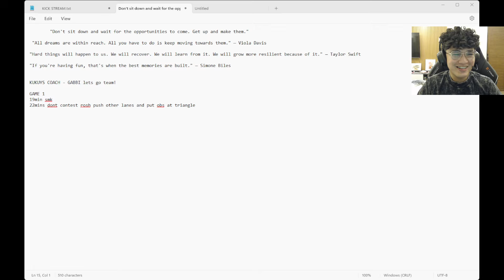TALON KUKU DEBUT - (GABBI Watch Party)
👍Support Dota2 Filipino/Tagalog Streamers 👍